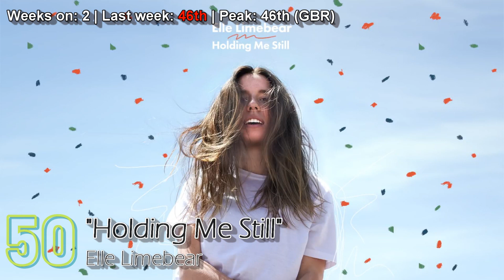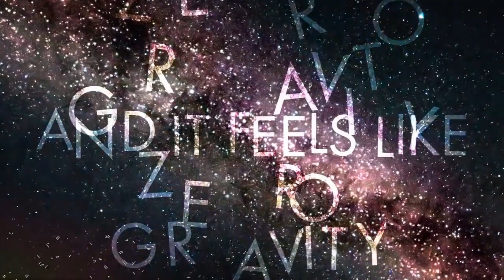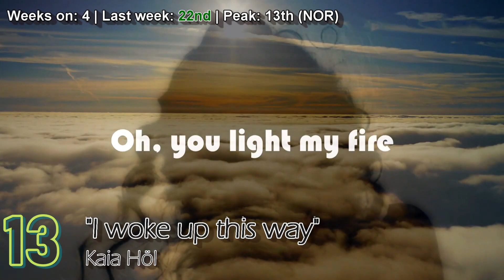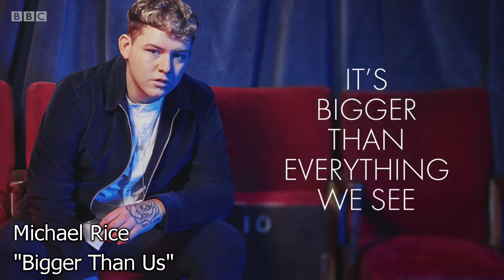Uhsting's Top 50: Week 5 (3/2/19-9/2/19)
2 new debuts this week!

Vote for your top 10 songs of this week! Suggestions are welcome!

Like our Facebook page for more songs! Please enjoy and vote for your top 10 songs!

Uhsting's Chart is a chart which includes songs from the entire world! It also contains orchestral music. Uhsting's Chart is one of a chart which changes its song most. Every week, there will be about 10 new songs on this chart.

--No. 1 songs of 2019--
Alexander Popov, Julia Violin - Legacy
Gabriella - On cherche encore (Never Get Enough)